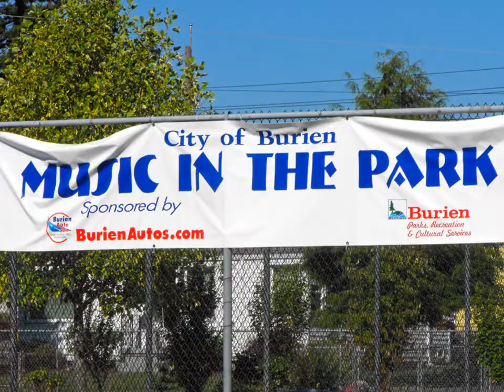2013 Concerts-in-the-Park Promo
Grab a blanket, pack a picnic dinner and bring the entire family to enjoy live entertainment outdoors at the Music in the Park series. There are two concert sites this year, on both Wednesday and Thursday evenings. Concerts on Wednesday evenings are held at North SeaTac Park from July 17 through August 7, 6:30 to 8 p.m. North SeaTac Park is located at South 128th Street & Des Moines Memorial Drive. Concerts on Thursday evenings are held at Lake Burien School Park, from July 11 through August 15, 6:30 to 8 p.m. Lake Burien School Park is located at Southwest 148th Street and 16th Avenue Southwest. For a list of the bands performing at the Music in the Park concerts, go